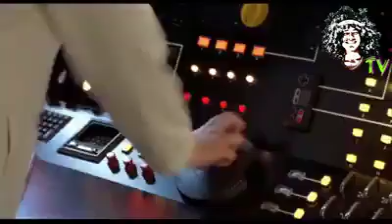Entrevista de trabajo